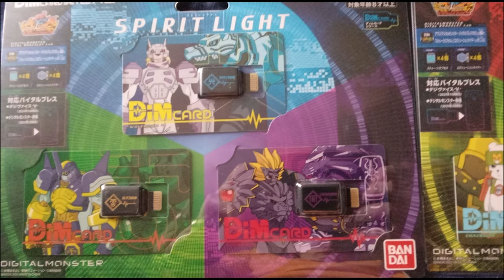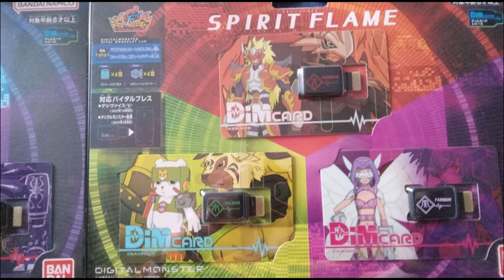Digimon Frontier - Doppelte Spirit Digitation Fanart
Vielleicht mache ich das auch mal von den Armor Digimon, wenn mir jemand einen Link schickt^^

Danke an Blueberry Cupcake für die Idee^^